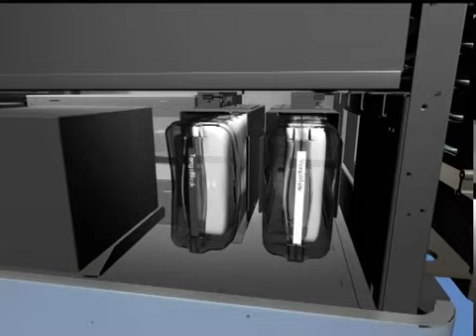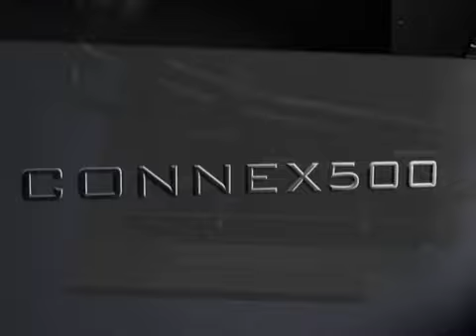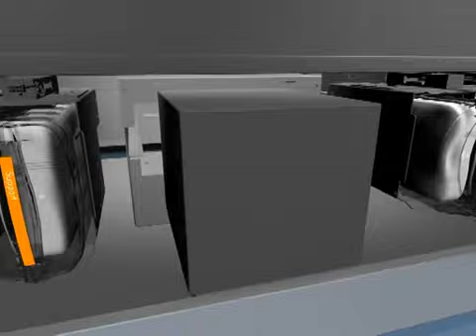Objet Connex 500 (Sintesi Sud)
La famiglia Connex è il primo sistema di stampa 3D che consente il getto simultaneo di più materiali per la creazione di modelli. Questa esclusiva capacità di stampare elementi e assemblati realizzati in materiali diversi in un unico pezzo e creare istantaneamente Digital Materials™ compositi semplifica la simulazione estremamente realistica di un'ampia varietà di prodotti finali.